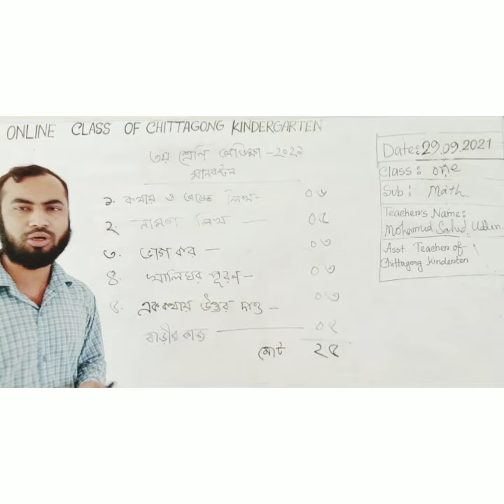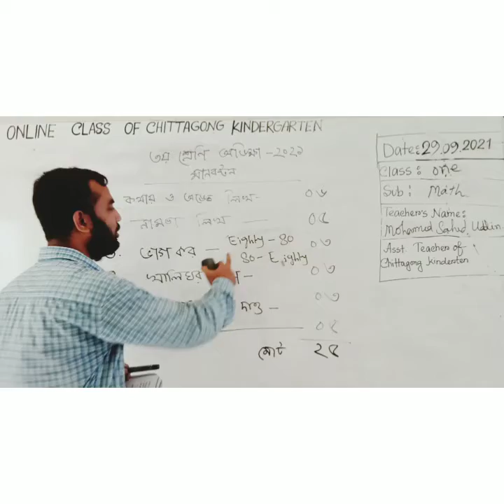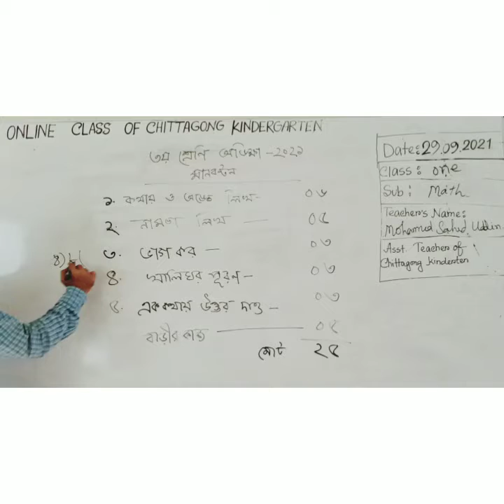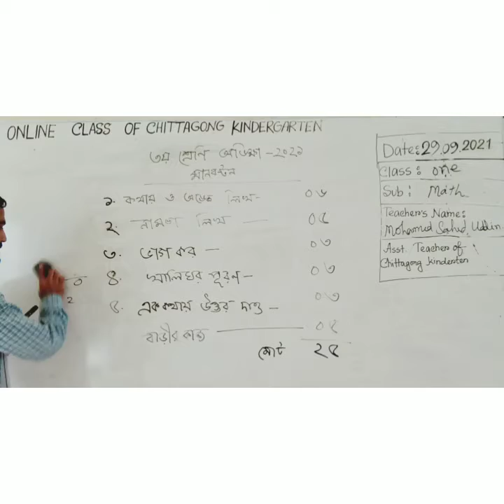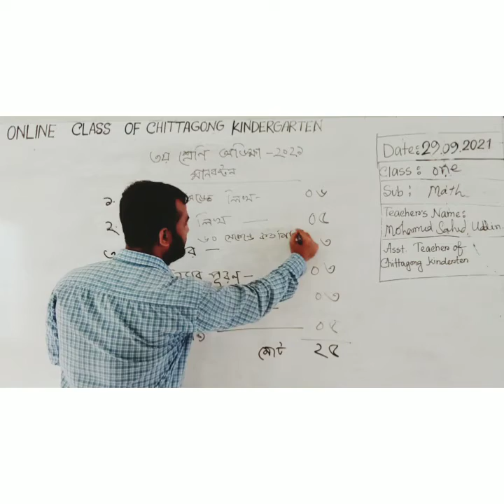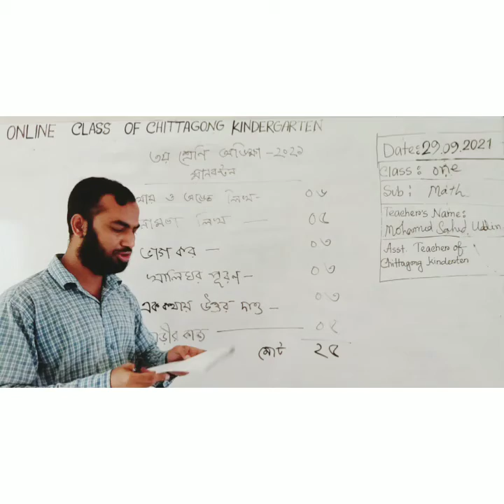29 September' 2021 Class One Primary Math